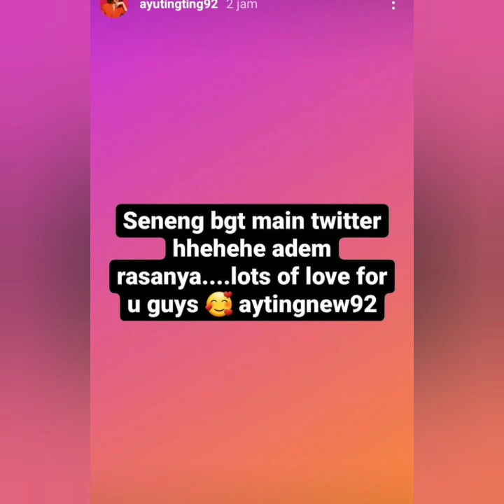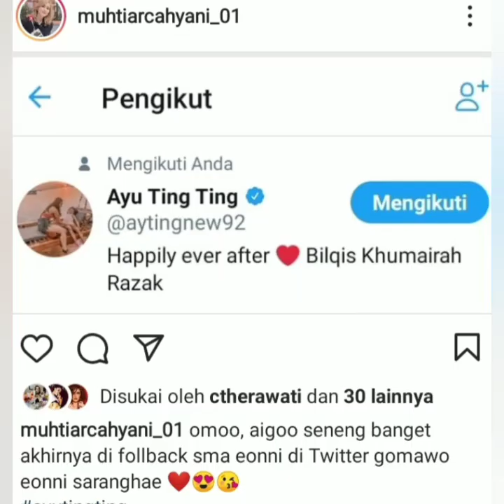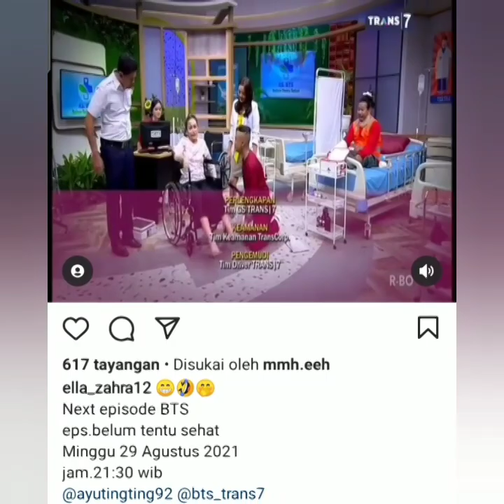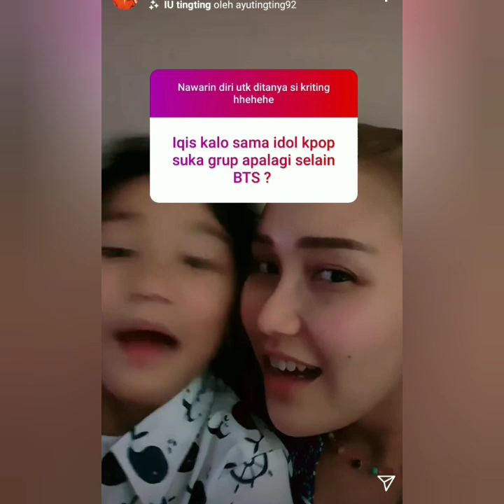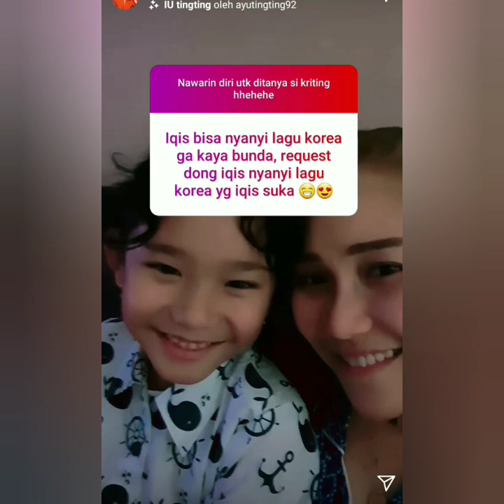3 Info Terbaru. Rikawirtjes, Leslar Dan Pesona Kebaya Ayu ting-ting masih jadi sorotan Netizen.